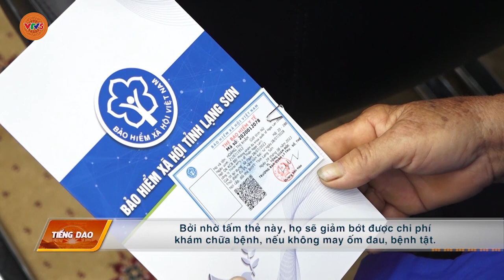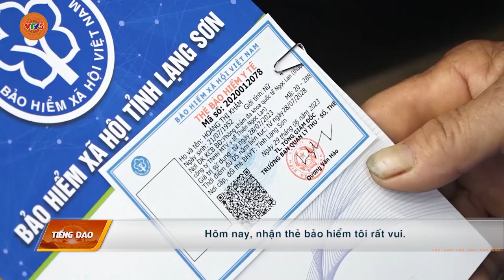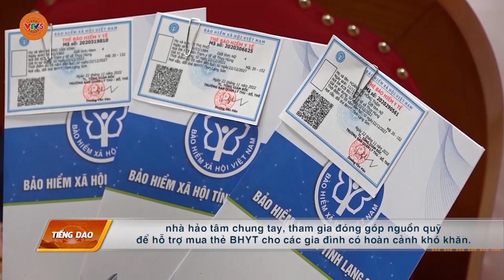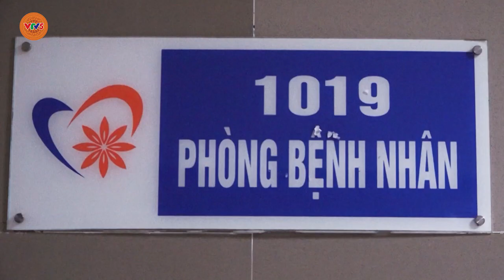[TIẾNG DAO] TẤM THẺ NGHĨA TÌNH | VTV5